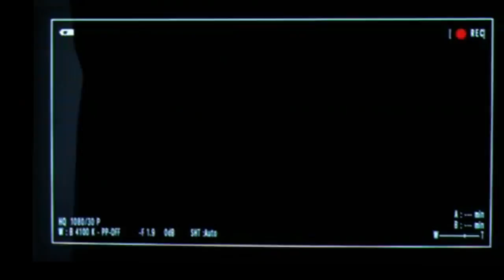Splinter Cell Conviction Conspiracy Trailer (Extended)/Daniel Ames Edition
Conspiracy Trailer For Splinter Cell Conviction.